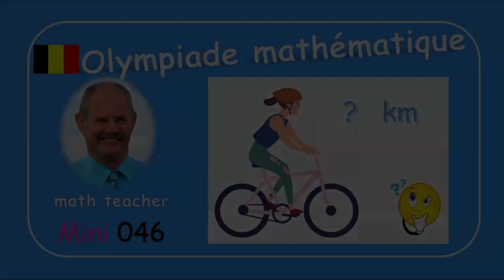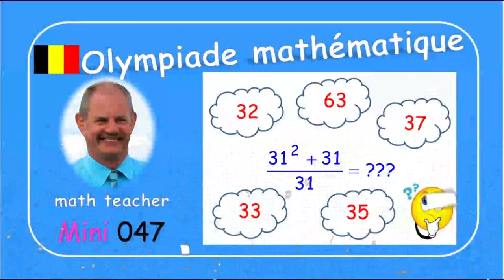Olympiade mathématique Mini 046